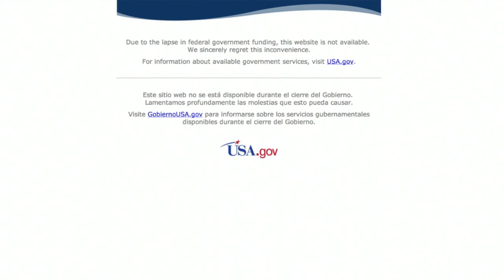Unmanned Spacecraft Successfully Made Lunar Orbit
NASA's latest Moon mission involving an unmanned spacecraft successfully made it to the Lunar orbit, but with the government shut down in place, will it be able to continue?